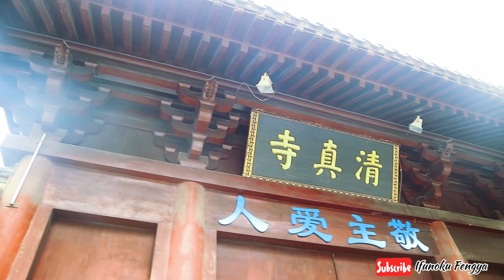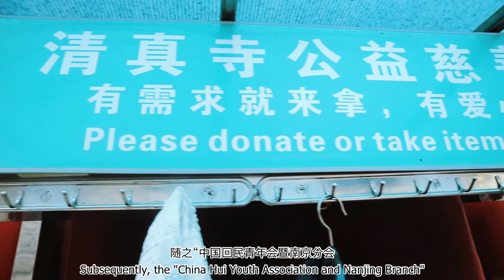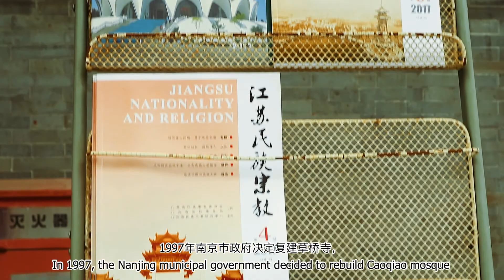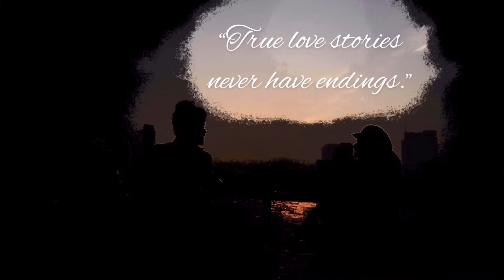KEHIDUPAN MUSLIM CHINA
Halo! Selamat datang di Channel IFUNOKU FENGYA.
Jumat Mubarak kali ini kami mau ajak kalian Jelajah Masjid di Kota Nanjing, China. seperti apa guys? silahkan di check guys!
Di Channel ini kami akan upload 2 Hari 1 Video dengan tema dan pembahasan menarik yang bisa bikin "Surprise", mulai dari Travel, Daily Life, Info Scholarship, dan Hal menarik lainnya. Nah! kamu juga boleh request loh kita mau ngobrolin apa di "Sambil Jalan Sambil Cerita".
Nah!
Terimakasih.
Catch me on IG: @Ifunoku @Fengya_